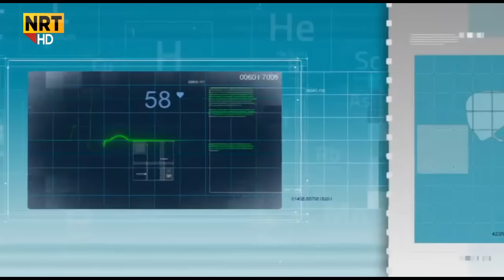هۆشیاری تەندروستی تایبەت بە مەترسییەکانی گواستنەوەی ڤایرۆس لەکاتی سەرتاشیندا